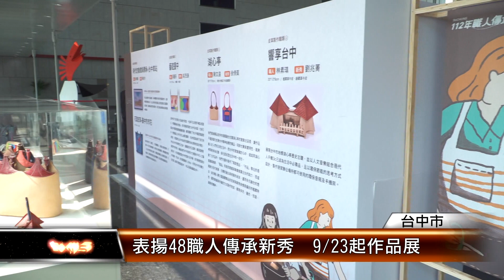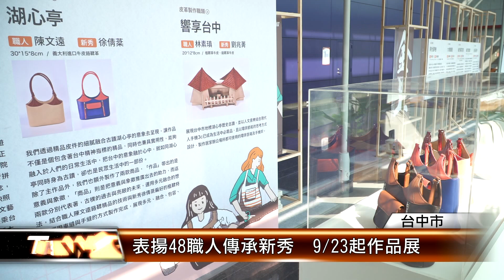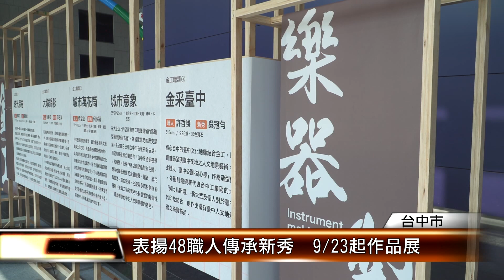表揚48職人傳承新秀 9/23起作品展 │T-NEWS聯播網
為促進青年就業技能、發揚傳承精神，台中市勞工局辦理「職人傳承新秀選拔活動」以編織、金工、皮革、藝術砌築等6項職類，選出48位職人新秀，在台中市府4樓集會堂舉辦頒獎典禮，優勝作品從9/23開展一個月！